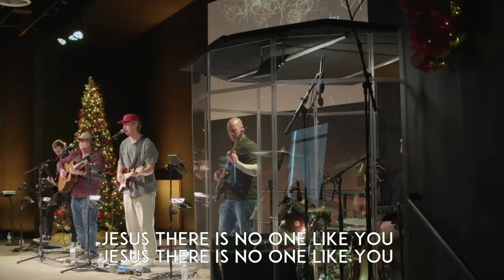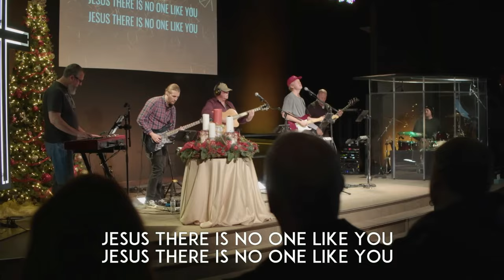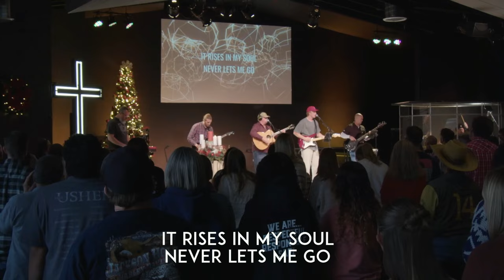The Arrival of Hope - Sunday Worship - 2024-12-1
Join us for our in person services on Sunday at 9 & 11am

21382708 Size C
CCLI Streaming Plus License™
21382715 Size C

Song One - We Have Come - CCLI Song # 5911031

Song Two - No One Like You - CCLI Song # 7226836

Song Three - Joy To The World (Unspeakable Joy) - CCLI Song # 5607039

Song Four - Holy Forever - CCLI Song # 7201044
Simply Global Songs | Bethel Music Publishing